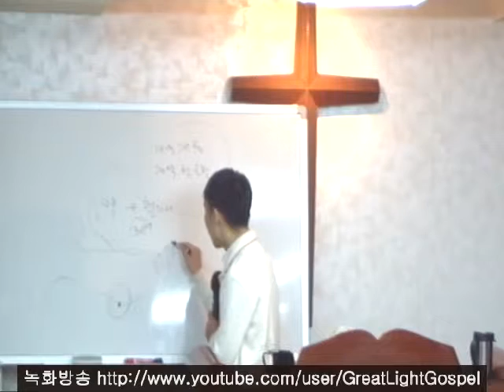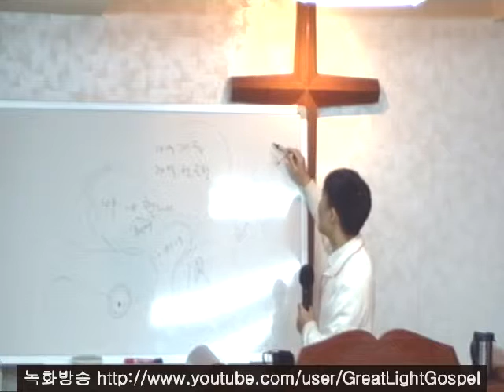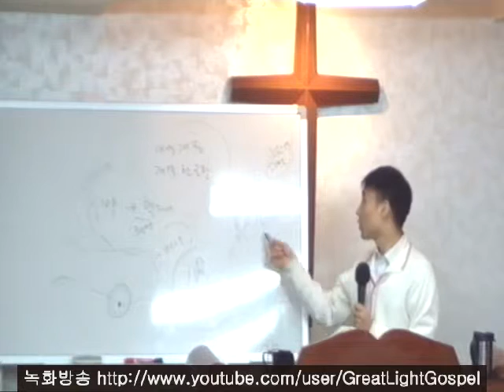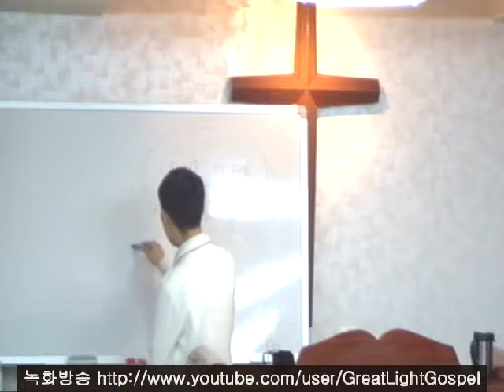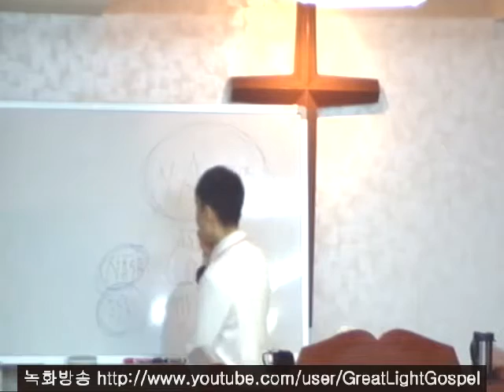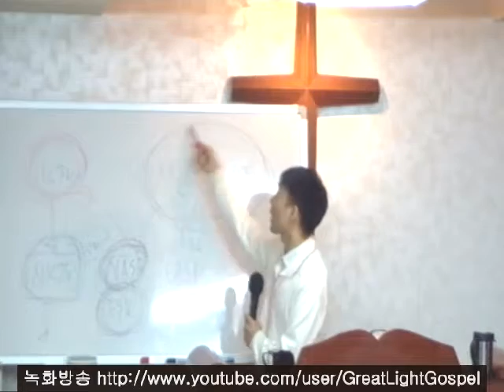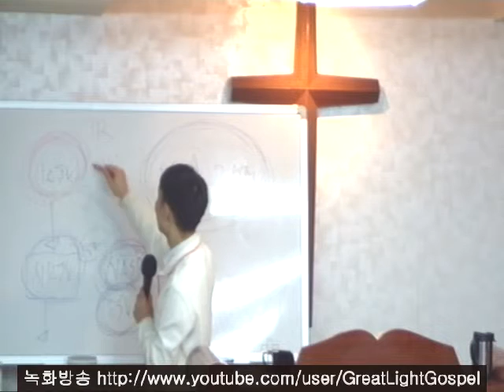하나님의 감동으로 된 성경 (디모데후서 3장 15~16절) - 큰빛복음교회 (김권삼 전도사, Samuel Kim)